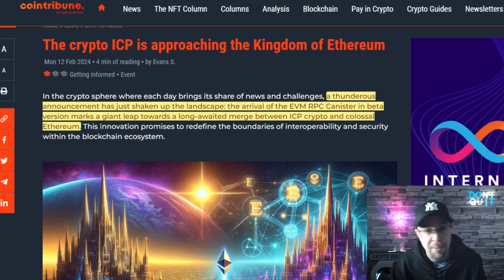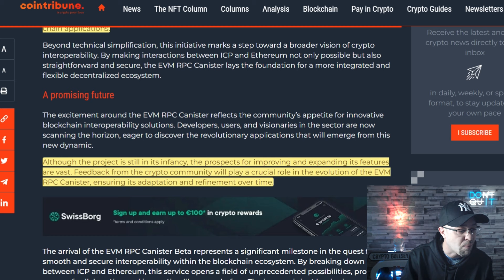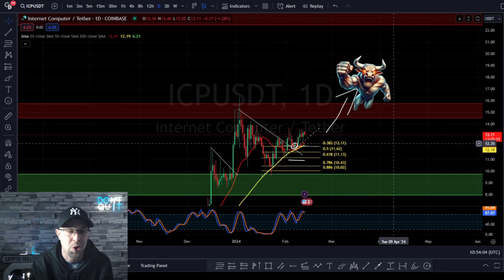ICP To Link With Ethereum: Huge For Crypto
In this breaking crypto news @CRYPTOBULLSEYE covers the merge to link Ethereum smart contracts and ICP RPC Canister which is huge for crypto and links the two projects together, complimenting each of the platforms with huge potential for holders of Internet Computer Protocol.
Timestamps:
0:00 - Intro on Breaking News - ICP & Ethereum
0:14 - ICP approaching the kingdom of Ethereum
2:00 - ICP Technical Analysis & Tutorial on Confluence
4:05 - What we need to happen next on the ICP Chart
🎡CRYPTO BULLSEYE SOCIAL MEDIA CHANNELS🎡